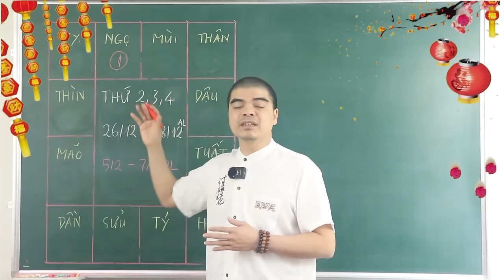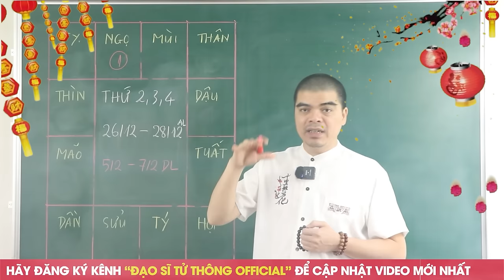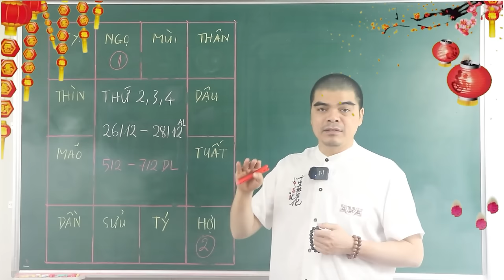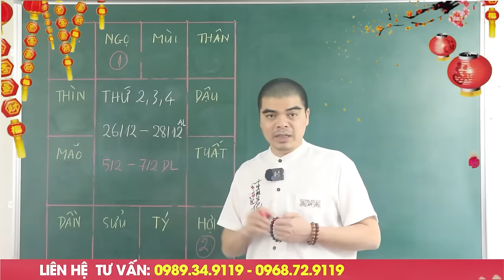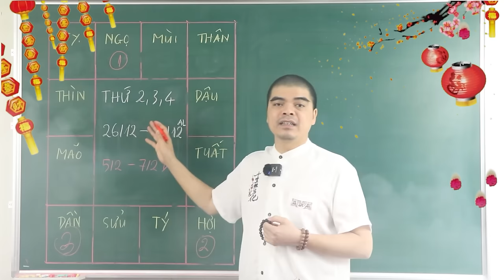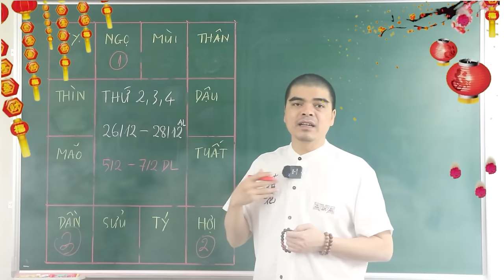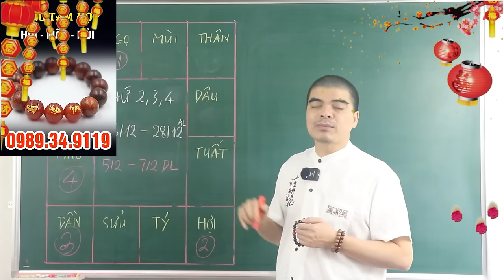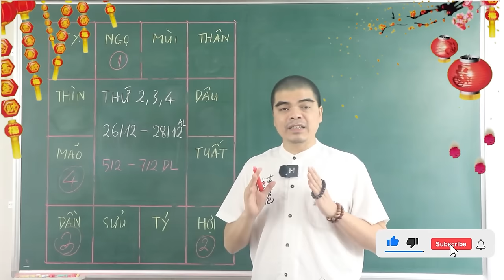Đúng 3 Ngày Tới, Thần Tài Gọi Tên 4 Con Giáp Đang Khổ Bỗng Trúng Đậm, Trả Sạch Nợ Nần, 100 Tỷ Ăn Tết